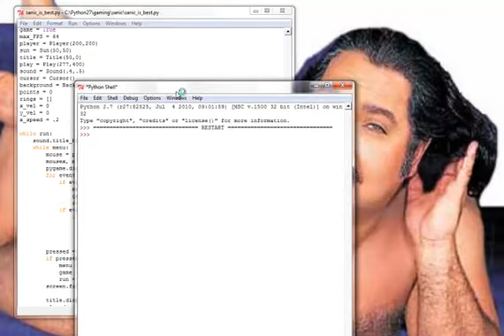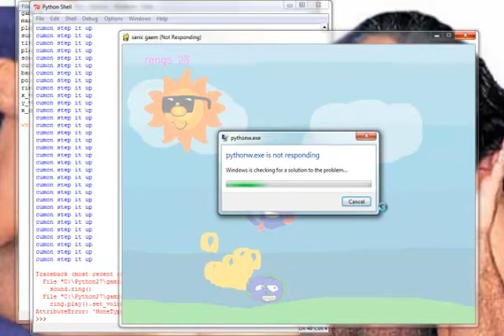sanic gaem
i made the new sanic gaem